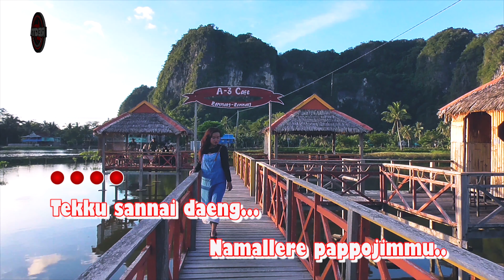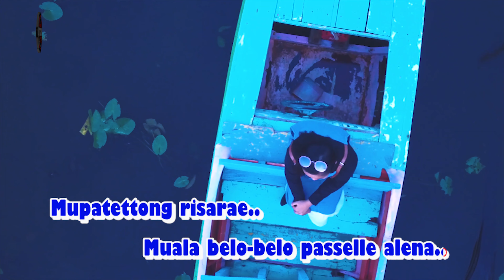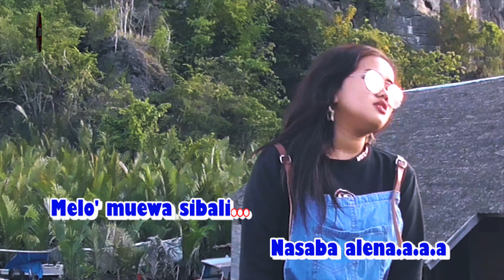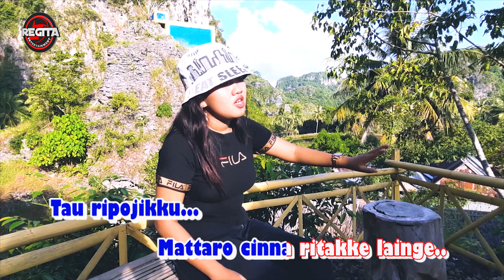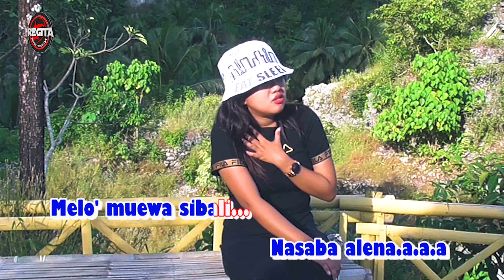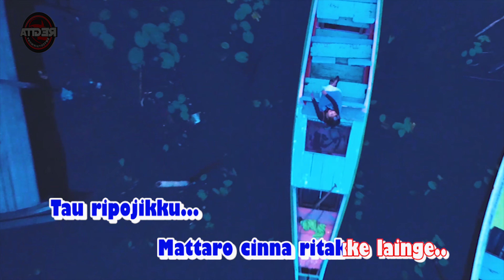Mabbola sara VOC Sri wahyunhi Cipt Andi Rendra Anshary (official musik video)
Pimpro : Abdul Haris
Penanggung Jawab : Sahar
Cipt : Andi Rendra Ashary
Lead Guitar : Rhandy
Recording : MM Studio Barru
Team Regita : Irwan, Amal Nurhidayat, Fajar, Hermanto Afdhal
Publiser : Hasril Channel
REGITA MUSIK ENTERTAINMENT, ALAMAT JL. POROS MAROS-PANGKEP KAB. MAROS (SALENRANG) CALL FOR JOB TPL.
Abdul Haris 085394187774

PERINGATAN !
dilarang keras menggandakan / mencopy video  ini dalam bentuk apapun tanpa seizin dari REGITA MUSIC ENTERTAINMENT

WARNING !
It is strictly forbidden to copy / copy this video in any form without the permission of REGITA MUSIC ENTERTAINMENT